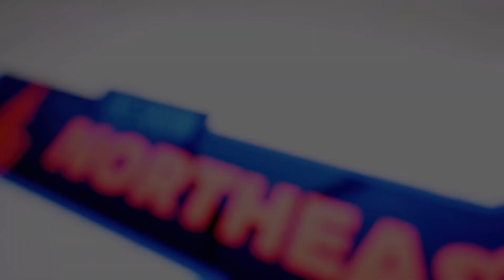MLB The Show 24 PS5 Phillies franchise 2024 season august 28 vs Astros